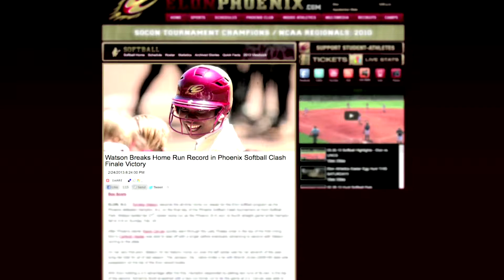Softball's Record Setting Senior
Senior left fielder Tomeka Watson has already hit 13 homeruns this season. On February 24th, Watson hit her 8th home run of the season. More importantly, it was her 27th career home run, putting her name in the Elon record books.